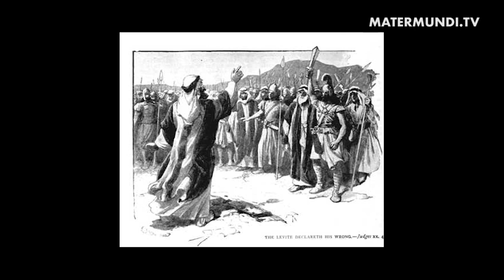Conociendo las Escrituras 10 / 1: El Reino de David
Os presentamos un programa más de 'Conociendo las Escrituras' presentado por Beatriz Ozores. En este programa hablaremos del Reino de David y cómo tras la muerte de Saúl, David tenía vía libre para hacerse con el reino. Sin embargo, éste no pasó a sus manos tan fácilmente.

La tribu de Judá siguió a David, pero la parte norte de Israel eligió seguir a Isbaal, uno de los hijos de Saúl1. (En 2 Samuel a Isbaal se le designa Isbóset. La palabra “bóset” significa “vergüenza”; el autor sagrado usó este sufijo en vez de “baal”, para que los lectores no tuvieran que pronunciar el nombre de una divinidad cananea). Sólo después de una larga guerra civil David consiguió derrotar a las tropas de Isbaal. Al final, dos de los propios generales de Isbaal, viendo que la situación era desesperada, asesinaron a Isbaal y llevaron su cabeza a David. Pensaban que iban a obtener una recompensa.

En lugar de ello, David mandó ejecutarlos como asesinos diciendo que “habían asesinado a un hombre recto”. A diferencia de muchos gobernantes, David podía distinguir entre la persona de Isbaal y las circunstancias desafortunadas que lo habían convertido en su enemigo.

David se enfrentó con un grave problema: la elección de una ciudad como capital podría dar la impre- sión de que una tribu era superior al resto. Al principio resultaba difícil mantener las doce tribus juntas. Si situaba su capital en Judá, su territorio de nacimiento, las tribus del norte, ya entonces rebeldes, podrían pensar que no quería ningún trato con ellas. En cambio, si ponía su capital en algún lugar del norte, podría parecer que estaba dando la espalda a sus fieles seguidores de Judá.

Pero existía una antigua ciudad justo en la frontera entre Judá y las otras tribus, una ciudad que no pertenecía a ninguna de ellas. Jerusalén era una de esas ciudades cananeas que los israelitas no habían conseguido destruir durante la conquista. “Los hijos de Benjamín no pudieron expulsar a los jebuseos de Jerusalén; por eso los jebuseos viven allí con los hijos de Benjamín hasta el día de hoy”, dice Jueces 1, 21. Y Josué 15, 63 dice: “Los hijos de Judá no pudieron expulsar a los jebuseos que habitaban en Jerusalén; por eso siguen habitando en Jerusalén, en medio de los hijos de Judá, hasta el día de hoy”. Queda, pues, claro que Jerusalén estaba justo en la frontera entre Judá y Benjamín.

Así que poniendo fin a lo que debía haberse realizado muchas generaciones antes, David atacó a los orgu- llosos y perversos jebuseos. Éstos pensaban que Jerusalén nunca podría ser conquistada. Cubrieron de insultos a David y le dijeron que incluso los ciegos y los cojos de su ciudad podrían rechazar a su miserable ejército3. Así que David ofreció a sus generales un incentivo: “El primero que ataque al jebuseo, será jefe y príncipe”.

El primero que atacó fue Joab, quien pasó a ser el brazo derecho de David (algo así como su primer ministro) y del que más adelante oiremos hablar mucho. El ejército de David derrotó a los jebuseos y David inmediatamente se asentó en Jerusalén. Desde entonces Jerusalén fue la capital de David. Incluso llegó a ser conocida como la Ciudad de David, nombre que la parte antigua de la ciudad todavía conserva. David construyó la ciudad y su nuevo aliado, el rey Jiram de Tiro, envió artesanos fenicios para edificarle un palacio. Sabemos por otras fuentes históricas que Tiro estaba comenzando una época dorada de prosperidad bajo el rey Jiram. Ésta no sería la última vez en su largo reinado que Jiram se mostraría amigo de Israel.